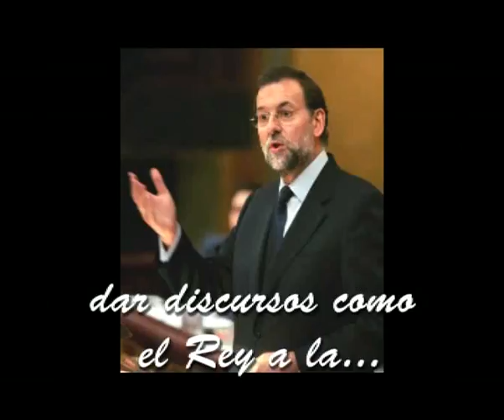corto galileo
el video que presentamos el marcos y yo  para video.